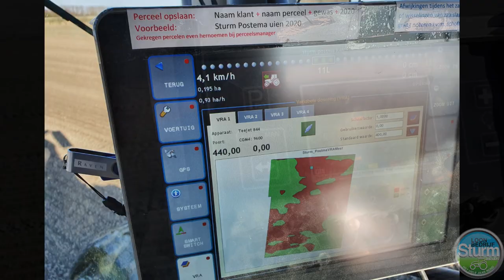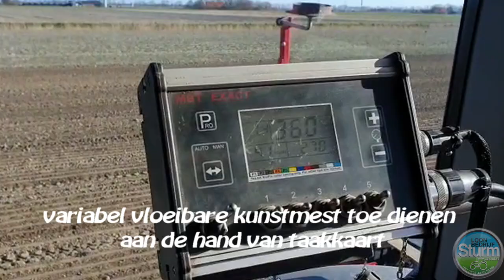Contractor Sturm Jacobs sowing onion. Variable amount of seed using soil map